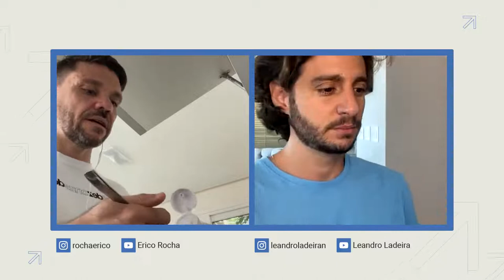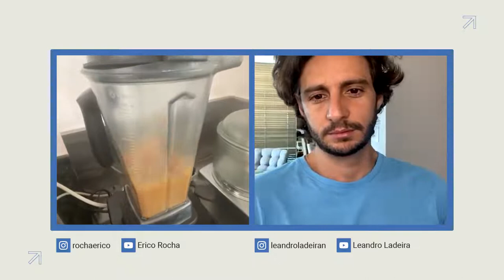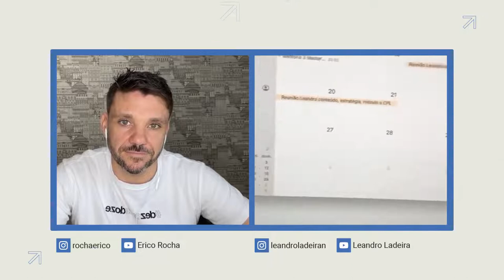Ep. 23 - A importância de ir em eventos ao vivo | Improviso Podcast